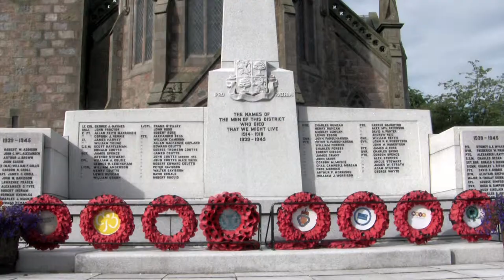CairnGorm National Park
CairnGroms National Park, Scotland